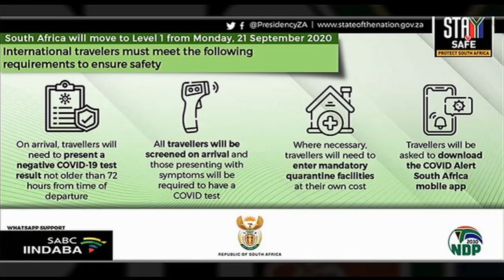Linyathelo elifanelekileyo ukuvula uhambo lamazwe ngamazwe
Umhlalutyi wezopolitiko umnumzana Sandile Swana uthi inyathelo lokuvulela uhambo lamazwe ngamazwe elibhengezwe ngumongameli Cyril Ramaphosa phezolo linyathelo elifanelekileyo nelizakuba likhubalo ekukhuliseni uqoqosho lweli. Ukwathe ukuvunyelwa kwabemi bamanye amazwe ukuba bangene kweli akuzukubeka uluntu loMzants'Afrika emngciphekweni nanjengoko nakumazwe abasuka kuwo kukho imiqathango ebekiweyo ukuthintela ukunwenwa kweCOVID19.